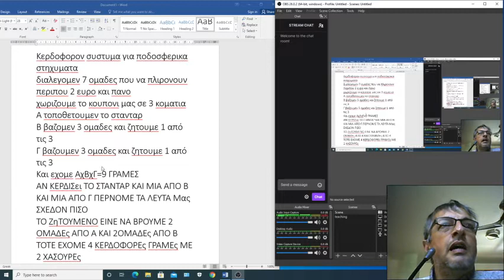Ποδοσφαιρικό Στοίχημα: Στρατηγικές για Εγγυημένο Κέρδος 80%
Υποστήριξε το κανάλι αγοράσει από δω την ασφάλεια αυτοκινήτου.insurancemarket. "Αυξήστε τις Επιτυχίες σας στο Στοίχημα στο Ποδόσφαιρο! 📈⚽ Σε αυτό το βίντεο, σας παρουσιάζουμε ένα αποτελεσματικό σύστημα που μπορεί να βοηθήσει να κατανοήσετε καλύτερα τις πιθανότητες και να αυξήσετε τις πιθανότητες κερδίσεων στο ποδοσφαιρικό στοίχημα. 💰🔒 Δεν χρειάζεται να είστε επαγγελματίας. Ακολουθήστε τα βήματα μας και επιτύχετε περισσότερες επιτυχίες στο στοίχημα!"
Make Video Cyprus